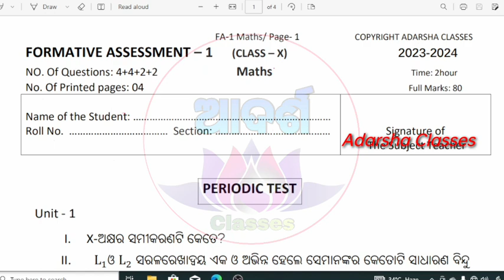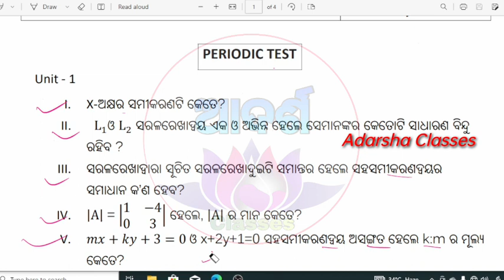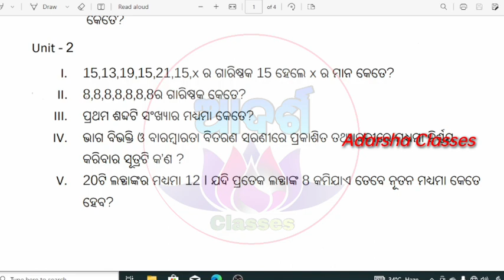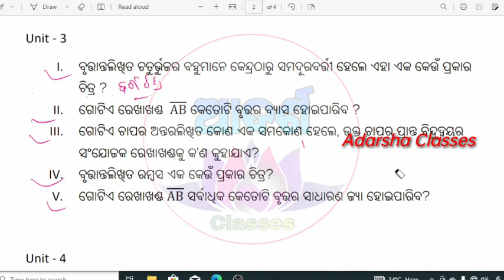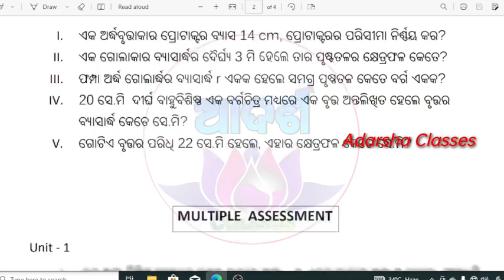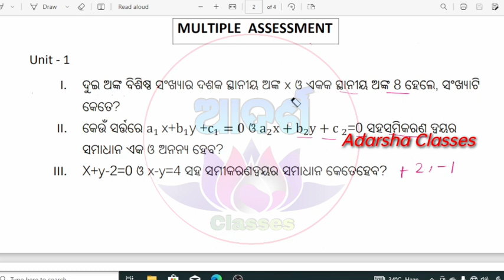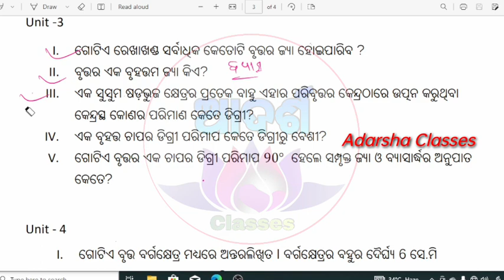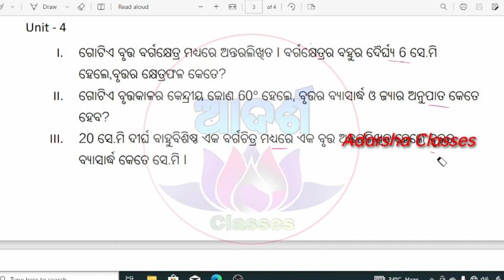10th class fa1 question paper 2023 math / 10th class fa1 exam question paper 2023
10th class fa1 question paper 2023 math / 10th class fa1 exam question paper 2023

This is a Practice Set of Formative Assessment 1 Exam .

9th Class New Syllabus , 9th Class New Syllabus 2023-24 , 9th Class Sa1 Syllabus